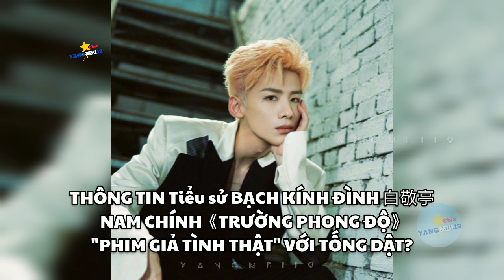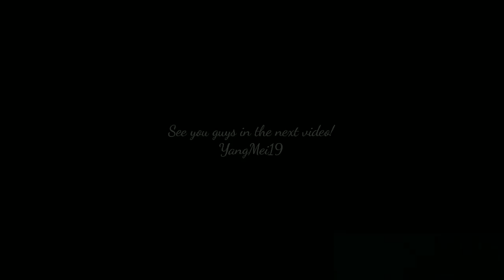Tiểu sử BẠCH KÍNH ĐÌNH 白敬亭 HẸN HÒ BÍ MẬT VỚI TỐNG DẬT 白敬亭宋轶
Tiểu sử BẠCH KÍNH ĐÌNH 白敬亭
NAM CHÍNH 《TRƯỜNG PHONG ĐỘ》
PHIM GIẢ TÌNH THẬT VỚI TỐNG DẬT
Find out the profile白敬亭Bai Jingting of China drama 【长风渡| Destined】
白敬亭韵的简介. 主演剧【长风渡| Destined】白敬亭宋轶再次秘密约会
Tiểu sử BẠCH KÍNH ĐÌNH Nam chính 《TRƯỜNG PHONG ĐỘ》【长风渡| Destined】PHIM GIẢ TÌNH THẬT VỚI TỐNG DẬT

【长风渡| Destined】 starring Bai Jingting, Song Yi premiere Jun
Lịch chiếu 《TRƯỜNG PHONG ĐỘ》Bạch Kính Đình, Tống Dật《长风渡》白敬亭、宋轶
《长风渡》白敬亭、宋轶主演的电视剧，该剧于2023年6月18日在爱奇艺播出

HSK- HSKK